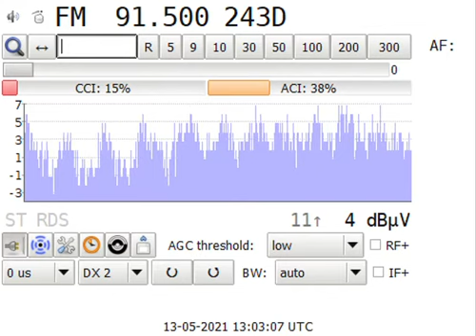2021May13th TUR 91.50MHz Radyo 22 Uzunkopru, presumed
Es in the Netherlands, no stream available on internet.
Logs at the same time:
91.70MHz TRT r. Haber, Edirne-Uzunköprü
89.00MHz TRT FM, Edirne-Uzunköprü